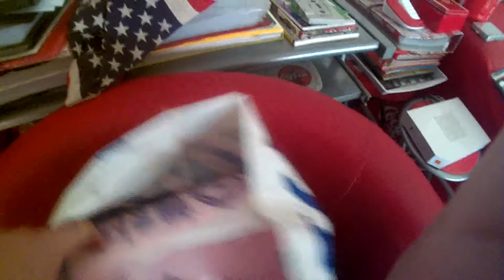MEU DIA - Especial de 1 ano de canal ?